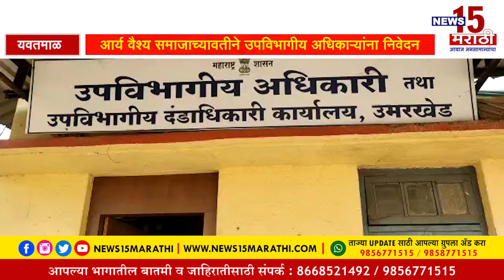श्रीकांत कंचरलावार यांच्या आरोपींना अटक करून, पोलीस निरीक्षक सोळंकेंच निलंबन करा : आर्य वैश्य समाज